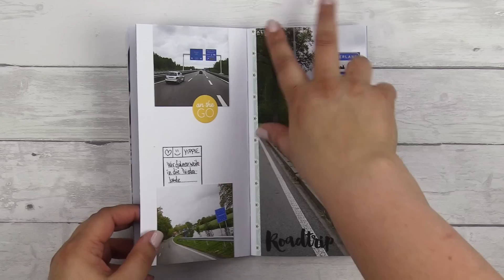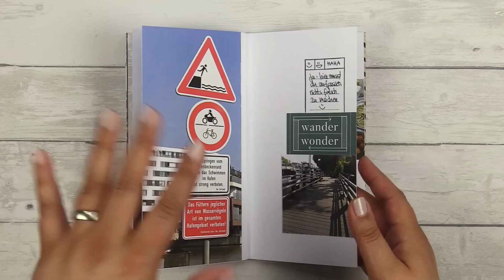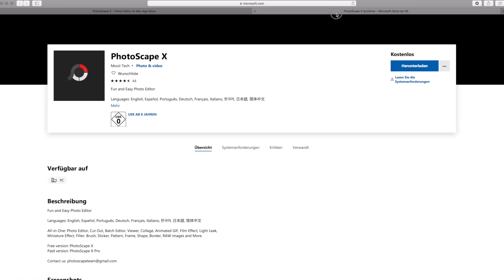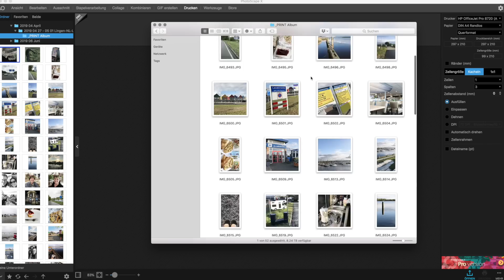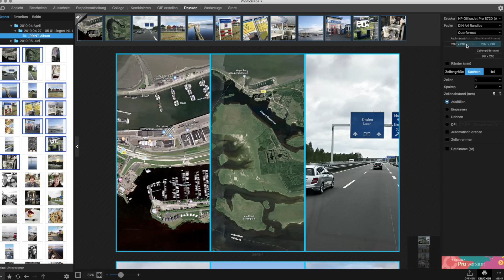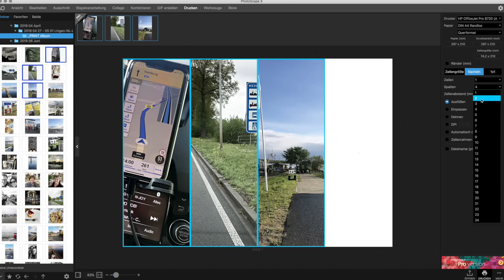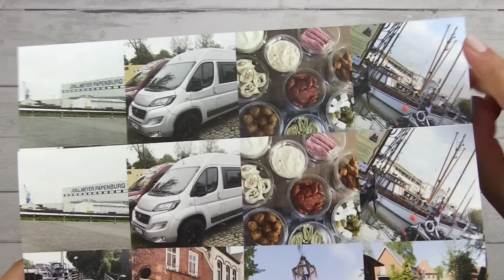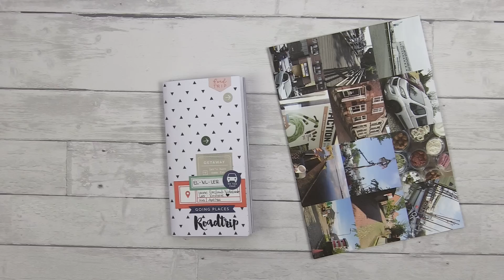Reisealbum im danidori | mit Tutorial zum Fotos ausdrucken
HP Officejet 8720
Color Copy 200g
HP Professional 180g matt